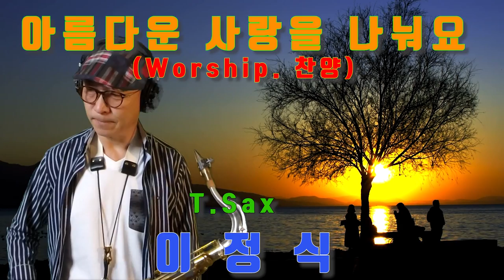이정식_색소폰 아름다운_사랑을_나눠요 worship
아름다운 사랑을 나눠요
주님의 사랑을
우리 모두 사랑을 나눠요
내 맘에 기쁨이 넘치게
주님의 사랑을
사랑을 심어요
온 세상에 주님 사랑 넘치도록
사랑을 나눠요
우리 이 사랑을
모두 모두모두 전해요
이정식색소포니스트 공식밴드 -
Friendship(후원사)
*. 반주기 - ELF909